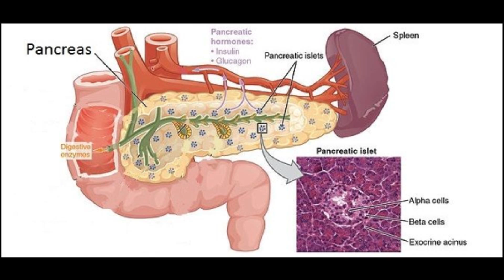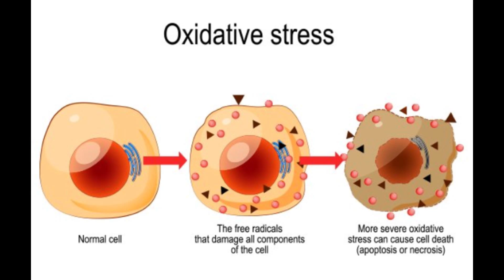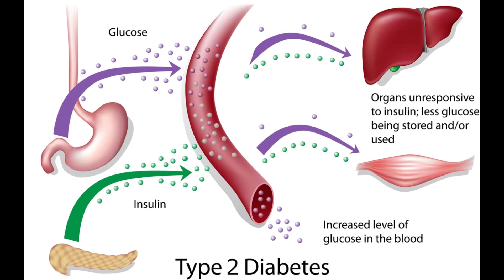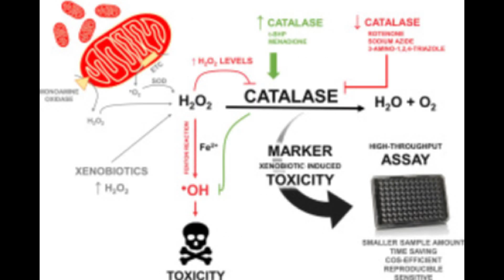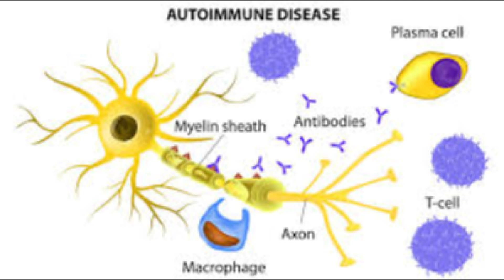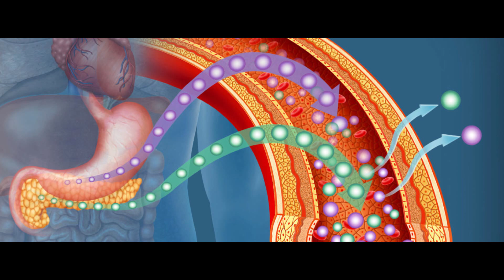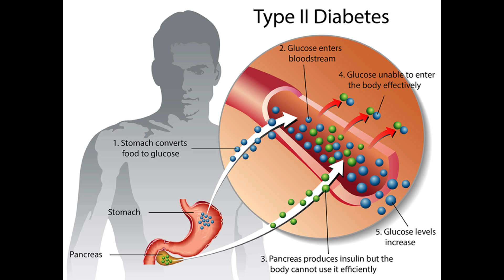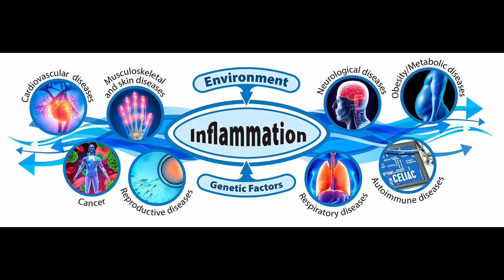black garlic part 145 ជម្ងឺទឹកនោមផ្អែម